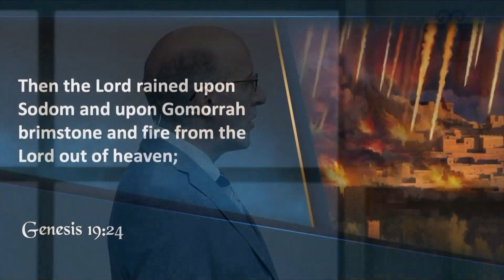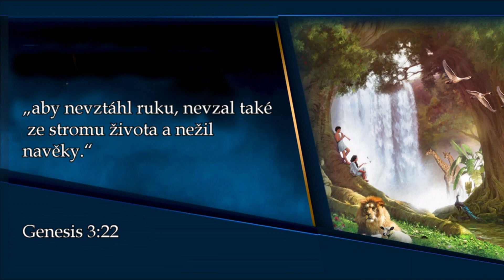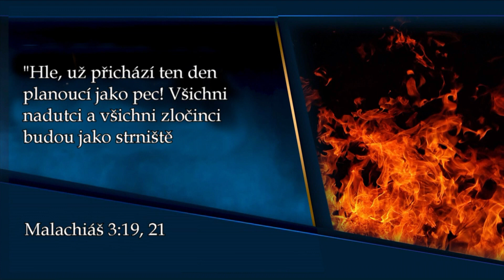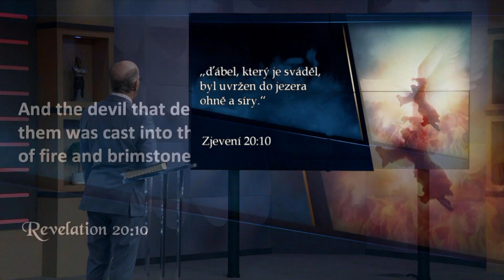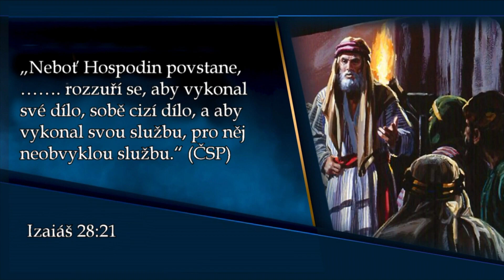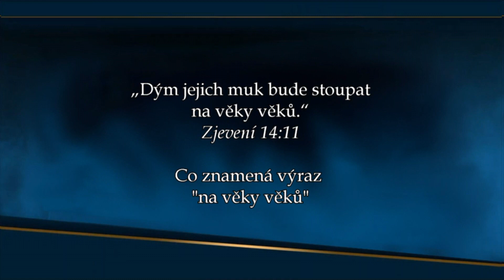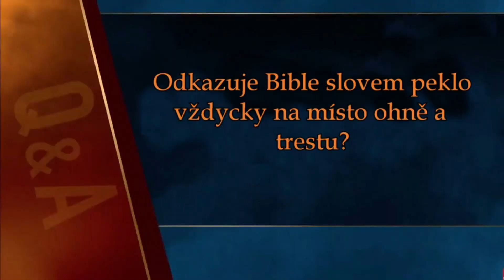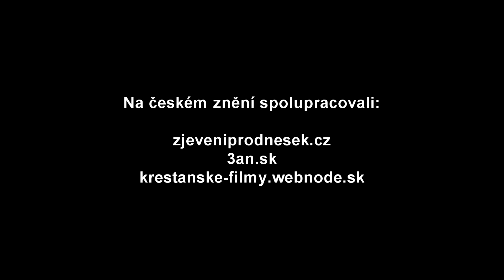10 z 20. Závěrečná ohnivá bouře || Zjevení pro dnešek || Doug Batchelor